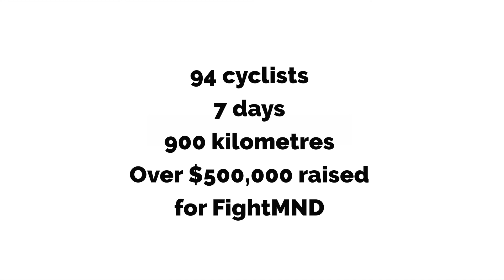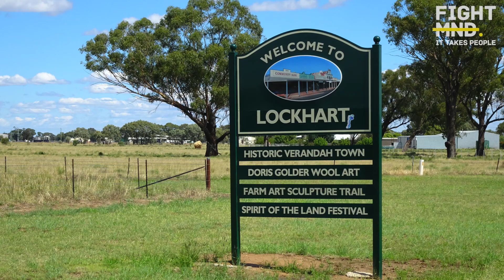PedalCure4MND 2022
PedalCure4MND has now cemented itself as one of FightMND’s largest community fundraisers ever, raising more than $500,000 for the fight against MND.

On Saturday 12 March, 94 riders and 20 volunteer support crew rolled into Ariah Park, wrapping up their heroic seven-day, 880 kilometre Riverina cycling challenge.